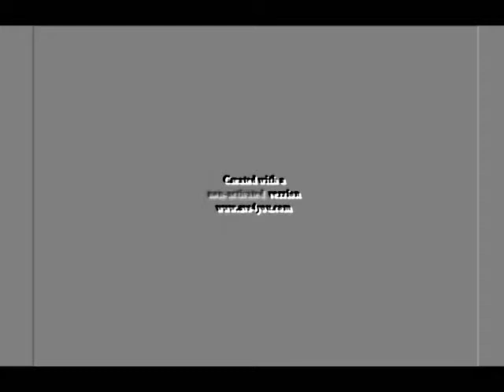Requested Klaskyklaskyklaskyklasky Gummy Bear Song Version in Embosser